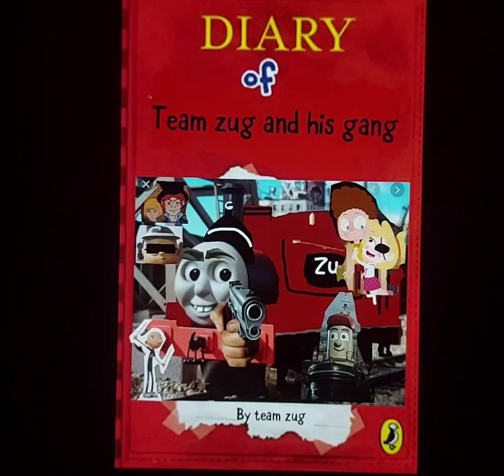my diary of a wimpy kid fan cover